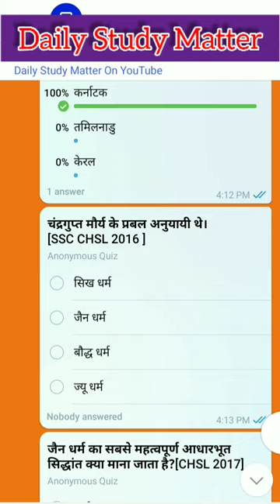विभिन्न प्रतियोगी परीक्षाओं में पूछे गए प्रश्न | PSC | SSC CHSL 2022 | UPSC | Police | Railway #19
💠Video Voice by : Power Man
💠Video editing by : Power Man
💠Video photage by: Power Man